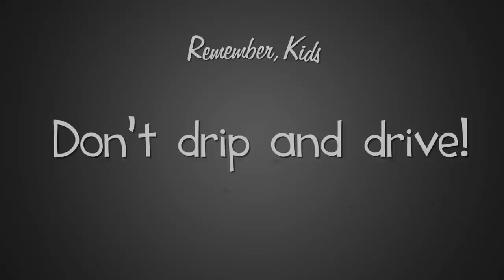📣 Eure Hilfe wird gebraucht! E-Zigaretten retten Leben!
Das Aktionsbündnis Dampfen hat einen Flyer erstellt, mit dem wir Politik, Medien und Menschen außerhalb unserer Filterblase über die Vorkommnisse in den USA aufklären können. Bitte seid dabei!